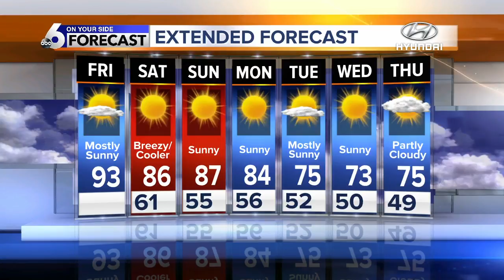Heat starts subsiding across SW Idaho this weekend